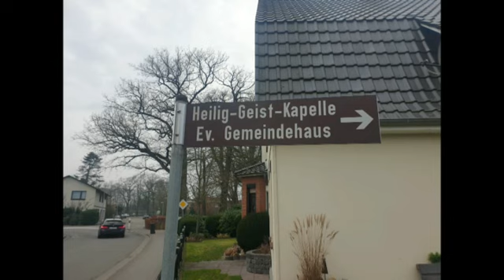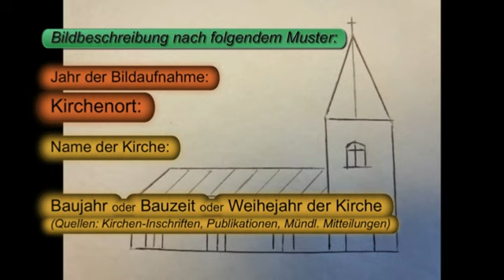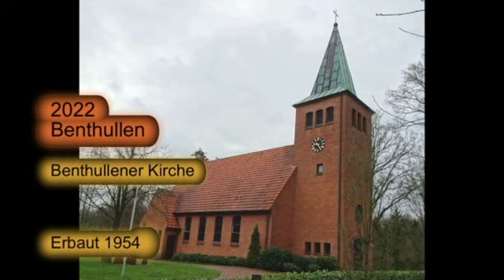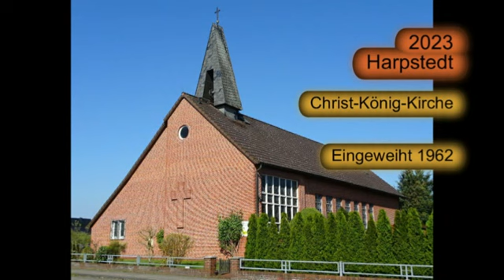Kirchen und Kapellen im Landkreis Oldenburg. Eine Dokumentation von KLAUS TAUX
Kirchen und Kapellen sind sakrale Gebäude, aber oft auch architektonisch eindrucksvolle prägende Bauwerke. In der Dokumentation werden 45 nur im öffentlichen Außenraum stehende, frei zugängliche Kirchen und Kapellen bzw. sakrale Gebäude aus dem Landkreis Oldenburg gezeigt.